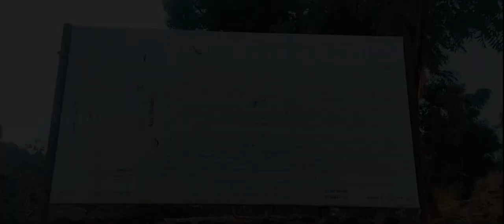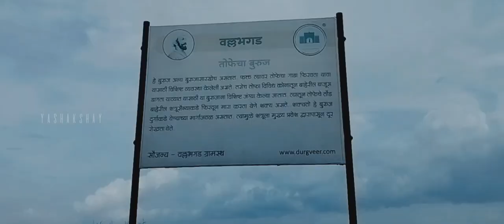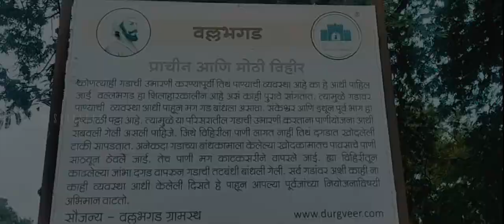Vallabhnagad fort / travel video/Haragapura / Sankeshwara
Vallabhgad Fort is a fort in the Belgaum district of Karnataka. The Vallabhgad Fort dates back to 1674, and is said to have been built by the Maratha ruler Shivaji. Major portion of the fortified wall is in ruins. The arc of the main entrance is still in good condition. The doorway is small and built in Gomukhi style.

Temples in Vallabhgad Fort
There is a temple of Lord Hanuman after entering from the doorway. There is a temple of Goddess Margubai near the bastion of the fort and on the eastern side of the fort there is an ancient temple of Lord Siddheshwar. Below this temple, there is a large cave which has the Holy “Padukas”. It is said that a secret narrow way runs from this cave directly to Sankeshwar town.

Location of Vallabhgad Fort
Vallabhgad Fort is 5 kms north of Sankeshwar town. The twin peak hill is situated right besides National Highway 4.

ವಲ್ಲಭಗಡ ಕೋಟೆಯು ಕರ್ನಾಟಕದ ಬೆಳಗಾವಿ ಜಿಲ್ಲೆಯಲ್ಲಿ ಒಂದು ಕೋಟೆಯಾಗಿದೆ.  ವಲ್ಲಭಗಡ ಕೋಟೆಯು 1674 ರ ಹಿಂದಿನದು ಮತ್ತು ಇದನ್ನು ಮರಾಠ ದೊರೆ ಶಿವಾಜಿ ನಿರ್ಮಿಸಿದರು ಎಂದು ಹೇಳಲಾಗುತ್ತದೆ.  ಕೋಟೆಯ ಗೋಡೆಯ ಪ್ರಮುಖ ಭಾಗವು ಪಾಳುಬಿದ್ದಿದೆ.  ಮುಖ್ಯ ದ್ವಾರದ ಕಮಾನು ಇನ್ನೂ ಸುಸ್ಥಿತಿಯಲ್ಲಿದೆ.  ದ್ವಾರವು ಚಿಕ್ಕದಾಗಿದೆ ಮತ್ತು ಗೋಮುಖಿ ಶೈಲಿಯಲ್ಲಿ ನಿರ್ಮಿಸಲಾಗಿದೆ.

 ವಲ್ಲಭಗಡ ಕೋಟೆಯಲ್ಲಿರುವ ದೇವಾಲಯಗಳು
 ದ್ವಾರದಿಂದ ಪ್ರವೇಶಿಸಿದ ನಂತರ ಹನುಮಂತನ ದೇವಾಲಯವಿದೆ.  ಕೋಟೆಯ ಬುರುಜು ಬಳಿ ಮಾರ್ಗುಬಾಯಿ ದೇವಿಯ ದೇವಾಲಯವಿದೆ ಮತ್ತು ಕೋಟೆಯ ಪೂರ್ವ ಭಾಗದಲ್ಲಿ ಪ್ರಾಚೀನ ಸಿದ್ಧೇಶ್ವರ ದೇವರ ದೇವಾಲಯವಿದೆ.  ಈ ದೇವಾಲಯದ ಕೆಳಗೆ, ಪವಿತ್ರ "ಪಾದುಕಾಗಳು" ಹೊಂದಿರುವ ದೊಡ್ಡ ಗುಹೆಯಿದೆ.  ಈ ಗುಹೆಯಿಂದ ನೇರವಾಗಿ ಸಂಕೇಶ್ವರ ಪಟ್ಟಣಕ್ಕೆ ರಹಸ್ಯವಾದ ಕಿರಿದಾದ ಮಾರ್ಗವು ಸಾಗುತ್ತದೆ ಎಂದು ಹೇಳಲಾಗುತ್ತದೆ.

 ವಲ್ಲಭಗಡ ಕೋಟೆಯ ಸ್ಥಳ
 ವಲ್ಲಭಗಡ ಕೋಟೆಯು ಸಂಕೇಶ್ವರ ಪಟ್ಟಣದ ಉತ್ತರಕ್ಕೆ 5 ಕಿಮೀ ದೂರದಲ್ಲಿದೆ.  ಅವಳಿ ಶಿಖರ ಬೆಟ್ಟವು ರಾಷ್ಟ್ರೀಯ ಹೆದ್ದಾರಿ 4 ರ ಪಕ್ಕದಲ್ಲಿದೆ.